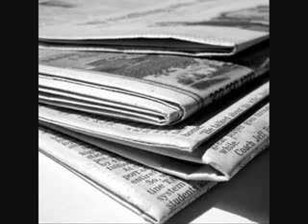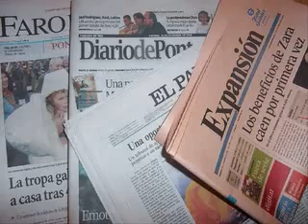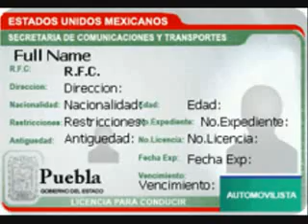nosotros los mexicanos